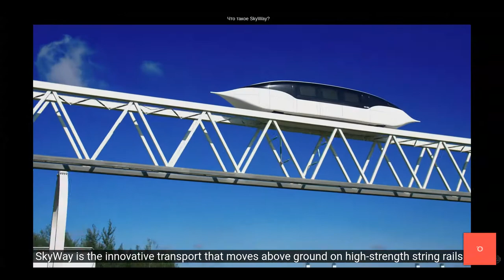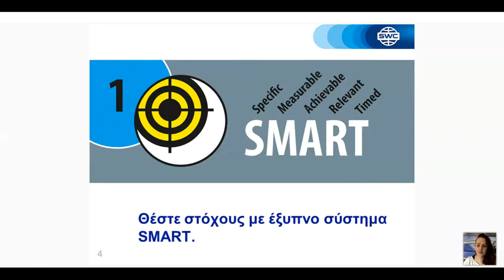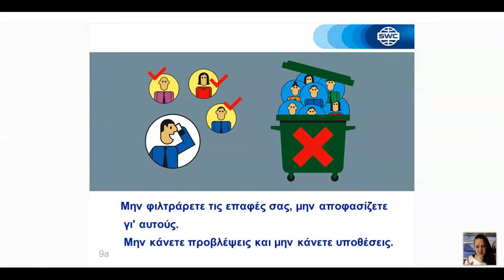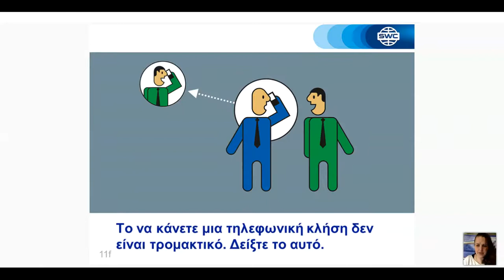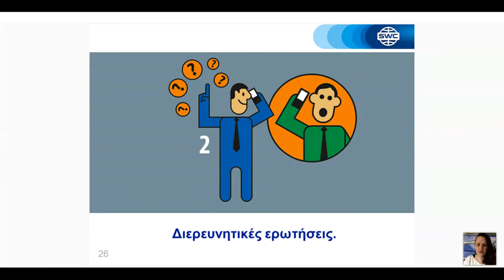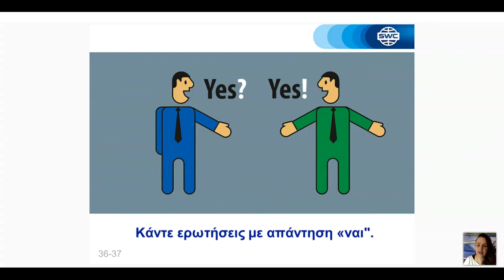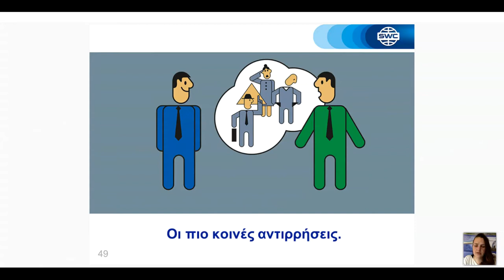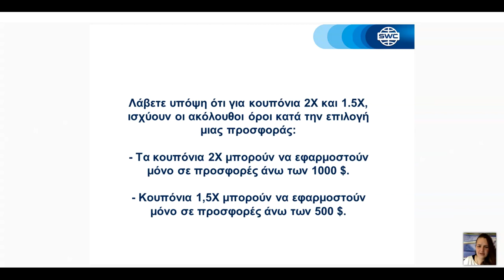σύστημα για την οικοδόμηση μιας επιτυχημένης επιχείρησης από τις 04/15/2021. ΄Ολγα Πογκοντάεβα